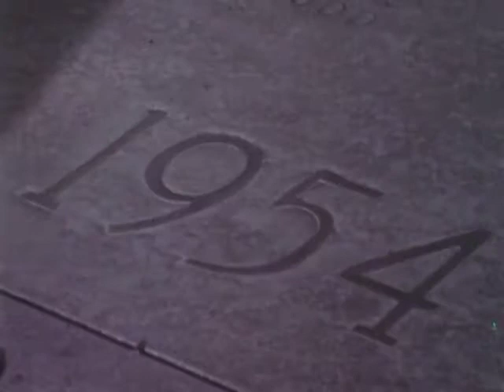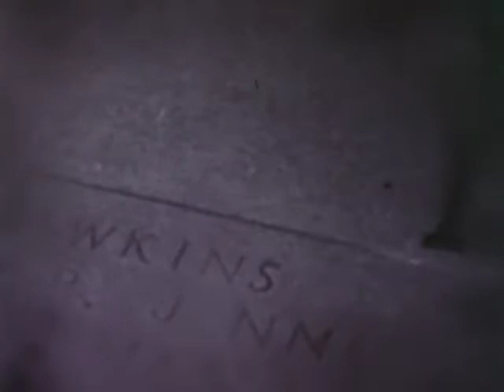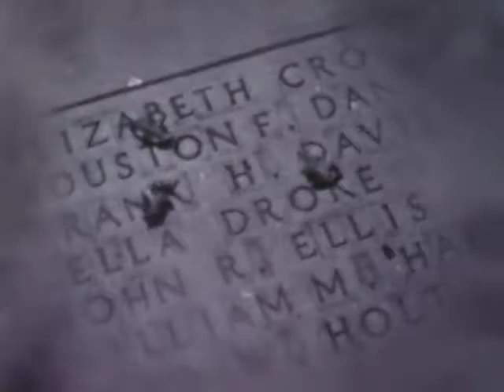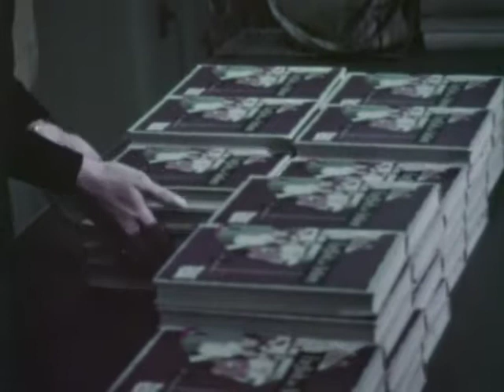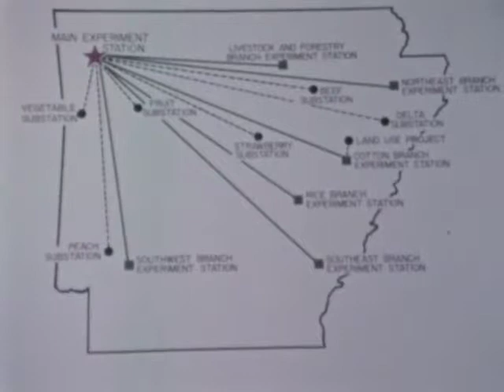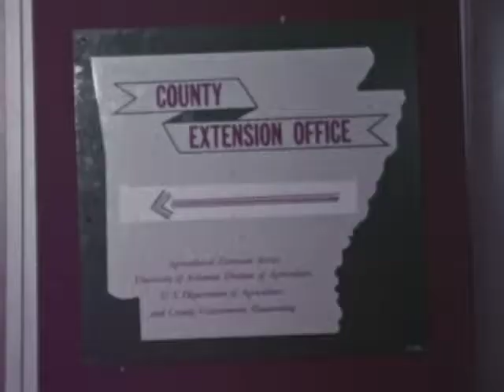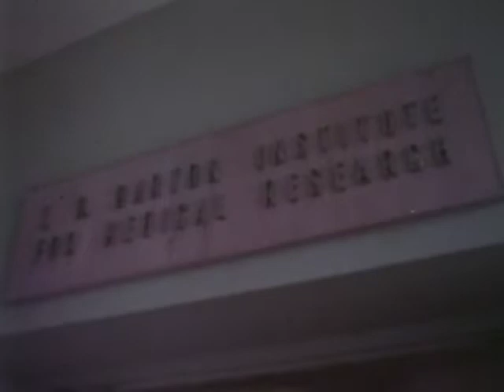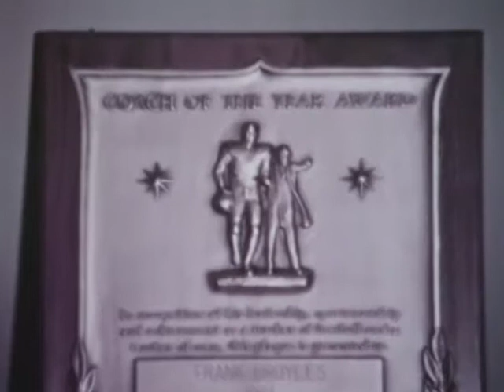1960s University of Arkansas Promo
A vintage promotional film published by the University of Arkansas in the late 1960s.

More great content at pryorcenter.uark.edu